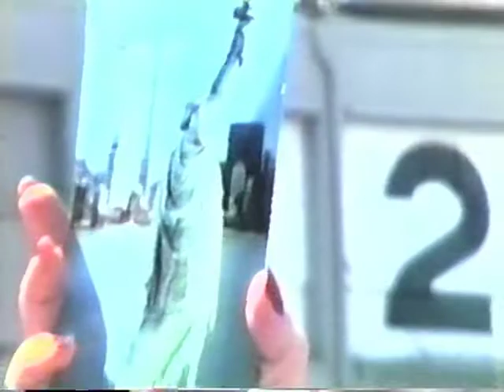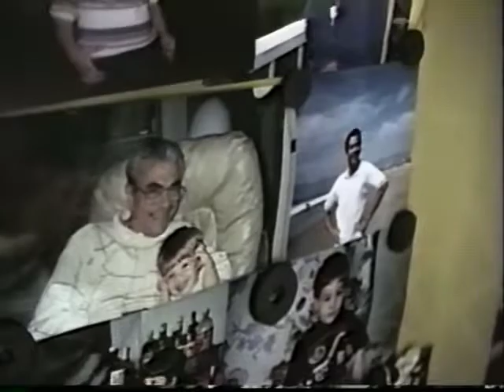Davidian Family Movies+